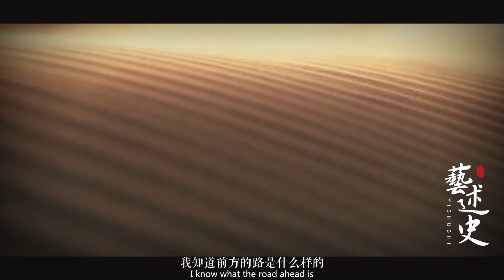一个人，拥有这一点品质，才是最难能可贵的！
之前在《菜根谭》这本书当中\n看到过这样的一段话\n我觉得还挺好的\n今天分享给你们啊\n风斜雨急处 要立得脚定\n花浓柳艳处 要着得眼高\n路危径险处 要回得头早\n意思是说\n面临狂风暴雨这样危险的处境呢\n我们要站稳自己的立场\n在令人眼花缭乱的环境当中\n你要眼界高远以免被冲昏了头脑\n而在山路狭窄危险当中呢\n你要及早回头以免深陷其中\n我们人走在路上\n我们要抬头走路\n我们都不低头走\n我们的眼睛向前看\n我们不要看脚底下\n老话说 人无远虑 必有近忧\n走路的时候抬头走看前面\n这并不是目空一切\n而是一种自我认知的表现\n我知道前方的路是什么样的\我才能够对自己有所估量 有所改变\n而且更重要的是\n我们在看向前的时候你更不要被乱象迷惑\n不要被流言困扰\n看事情我们要透过现象看本质\n要入木三分\n那么这样一来\n我们才能够清楚我们自己是谁\n我们才能够给自己一个很明确的定位
➤Thanks收看！